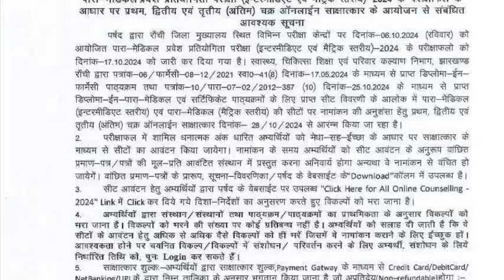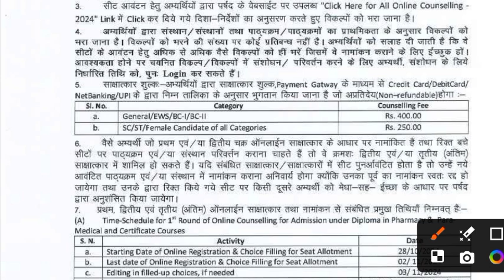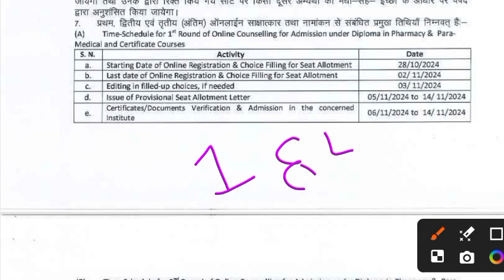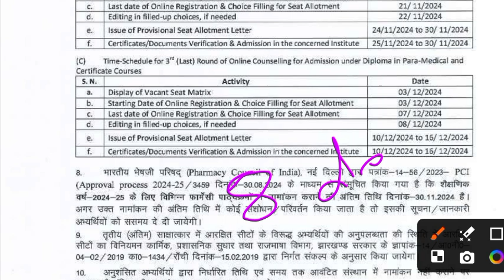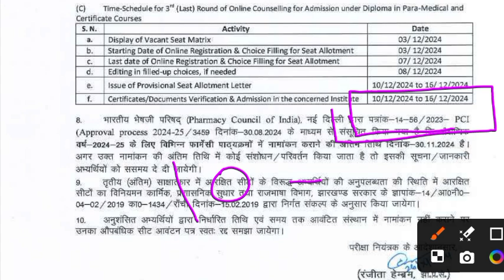आ गया Counselling का डेट | Jharkhand Paramedical Counselling 2024 | JCECE Paramedical | K2 Academy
📍 Your quiary :-

Jharkhand Paramedical counseling kab hogi 2024
Jharkhand Paramedical counseling 2024
jharkhand paramedical application form 2024
jharkhand paramedical 2024 important questions
jharkhand paramedical entrance exam 2024
Jharkhand paramedical 2024 online classes
jharkhand paramedical 2024 examination
Bsc nursing counselling 2024
Jharkhand paramedical 2024 vvi questions
Jharkhand paramedical 2024 best books
jharkhand paramedical 2024 questions
jharkhand paramedical 2024 best course
Jharkhand paramedical 2024 science questions
Jharkhand Paramedical counseling kab hogi
jharkhand paramedical admit card
jharkhand paramedical admit card 2022
jharkhand paramedical admit card released
jharkhand paramedical admit card download kaise karen
jharkhand anm gnm form fill up 2024
jharkhand anm gnm previous year question paper
jharkhand anm gnm vacancy 2024
jharkhand anm gnm entrance exam 2024
jharkhand anm gnm syllabus 2024
jharkhand anm gnm form 2024
jharkhand anm gnm entrance exam 2024 syllabus
jharkhand anm gnm
Anm gnm 2nd round kab hogi
jharkhand anm gnm previous year question
jhakrhand paramedical admit card
paramedical admit card
Jharkhand paramedical
how to download jhakrhand paramedical admit card
jharkhand paramedical admit card 2021
jharkhand paramedical admit card download
Jharkhand Paramedical admit card 2024
K2 Academy
how to download jharkhand paramedical admit card
jharkhand paramedical entrance exam 2024 syllabus
jharkhand paramedical entrance exam 2023
jharkhand paramedical entrance exam syllabus
bsc nursing entrance exam pyq solution
nursing aptitude syllabus
nursing aptitude previous year question papers
Bsc nursing physics MCQ
Neet biology
vijay education live class today
Bihar paramedical entrance exam 2024
vijay education bsc nursing
jharkhand paramedical entrance exam
jharkhand paramedical entrance exam kab hoga
JCECE ANM GNM Entrance exam
JCECE Paramedical entrance exam 2024